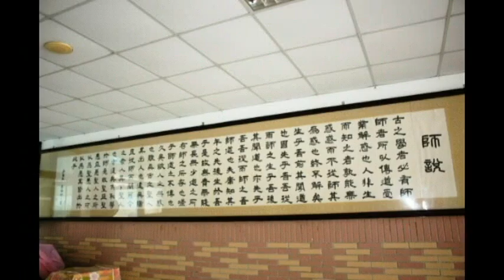Produce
環球科技大學時尚造型設計系於4月30日(星期一)上午09:00至下午15:30，在該校創意樓DC-B02舉辦「2018整體造型研究與設計學術研討會」，透過學術論文的徵集發表來展現師生們的創作與研究成果之外，也邀請業界資深設計師與經營管理者，以研習與講座之方式，進行就業職場趨勢分析與專業技能實作分享。活動主要辦理3場職場發展與流行趨勢講座，協助學生對未來就業職場能有更深入的認識與瞭解，同時期藉由與業界互動，提供學生未來就業與實習機會。

 會中邀請醫學美容極具知名度之尼斯醫美診所執行長王祚軒醫師，擔任首場的講座，分享醫學美容的實務技術，並分析目前職場之產業與就業發展趨勢，協助學生更加瞭解市場的導向與現況。第二場講座邀請目前國內最大之連鎖企業曼都國際股份有限公司之董事長賴淑芬女士，分享從傳統髮型沙龍逐步多角化經營成為高值化服務的複合式店面的經營理念，以及目前美髮造型的時尚發展趨勢。第三場講座則是邀請溫莎堡美容集團負責人，也是目前台灣省女子美容同業公會聯合會理事長許有仁董事長，演講美容產業的發展現況、就業職場的發展趨勢與職場倫理等主題。

 環球科技大學時尚造型設計系不論在課程、師資以及設備等方面均與實務密切結合，多年來已培育出許多優秀的人才進入職場發光發熱，也為台灣本土的流行時尚歷程中留下許多光輝的紀錄與美麗的身影。尤其環球科大近年來不斷精進與成長，在教學以及實務成長上更為進化精進，因此透過學生競賽、產學合作、畢業成果展覽以及學術研討會等方式來將學生學習成效以及教師在研究方面的具體成果來加以充分展現。期待學生未來不論就業或升學，均可走出一條專業實務發展潛力與優質職場態度兼備的坦途大道。參與人員有時尚造型設計系主任、吳樹屏老師、秘書處秘書李昭毅老師、教育部青發署雲林縣志工中心業師張起凰等多人，精闢之研討會大家皆受益良多。